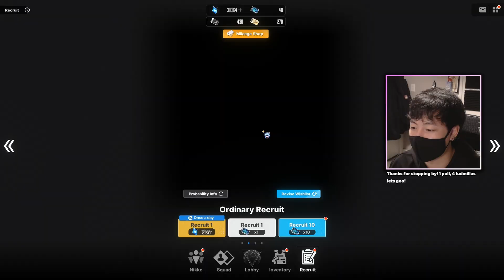Winter Ludmilla Pulls but EASY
Pulling for the new Winter/Xmas Ludmilla. Easy, just get her.